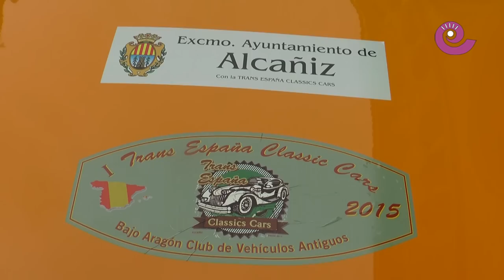La Comarca.tv - I Trans España Classic Cars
I Trans España Calssic Cars organizada por la asociación de Vehículos Clásicos de Alcañiz. Una docena de coches y casi una veintena de participantes recorrerán 5.800 kilómetros recorriendo gran parte de la geografía española. Partieron desde Alcañiz el miércoles 15 de abril de 2015.